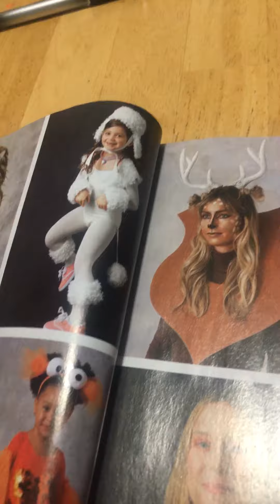The lovely Martha Stewart Fall Magic Edition Review